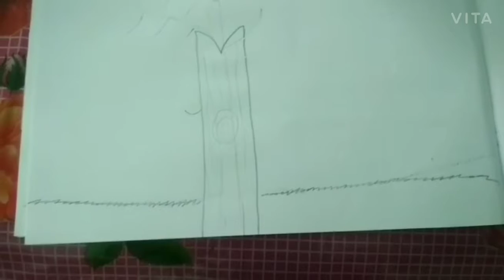Tree Family Drawing *. Girls Creativity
Created by Zahra and Written by Rafat